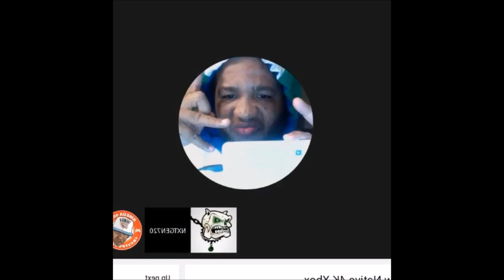Flat Earth Chat Raid 4 - Crap Gamer Reviews - Infinite Plane Society ✅